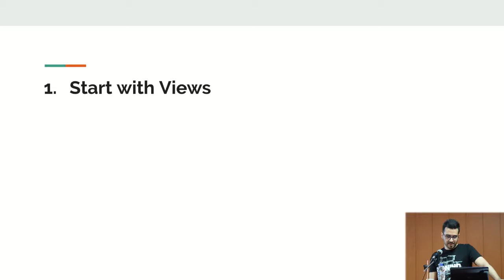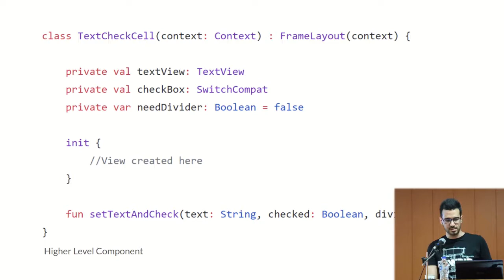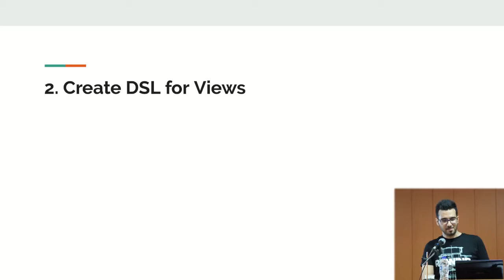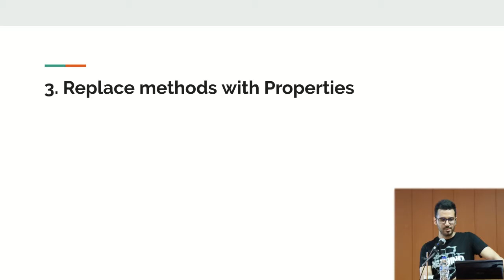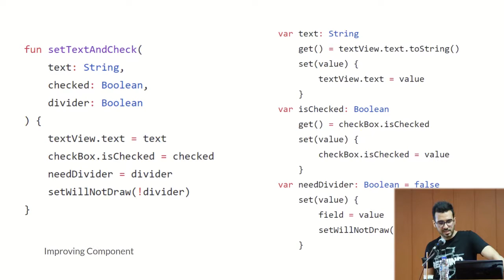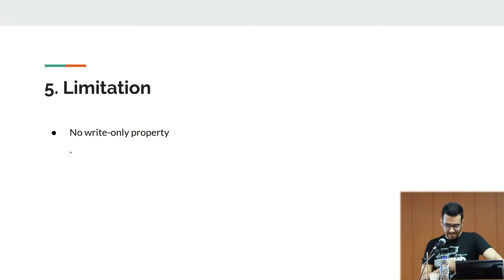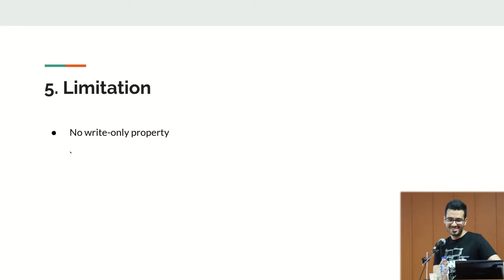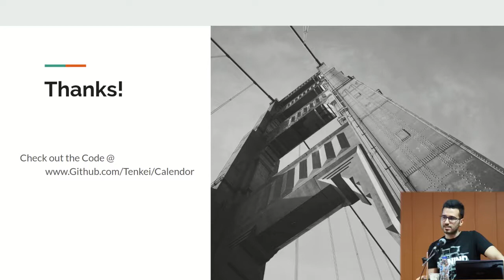Creating Declarative UI Using Kotlin DSL-Keivan Esbati #2